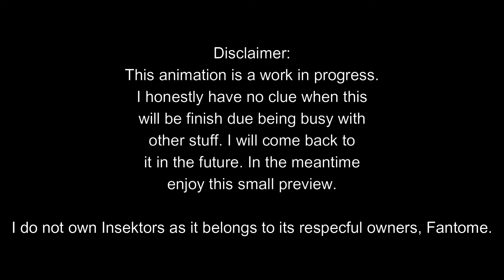Insektors Humanized: MusiKal Kolour Gun Preview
Please do not comment something bad, otherwise it will be removed.

Something that has been in the works for a long while. This animation is supposed to be the first episode but the characters are their human forms based on my Insektors AU, Elements of Chroma. This is a three minute preview and it will be the only preview for this animation, no peeking.

I'm not sure when it will be finished as I'm busy with other stuff including the on-going fan-fic story, Fusion Katastrophe. When its all out of the way, I'll hopefully get back to it one day.